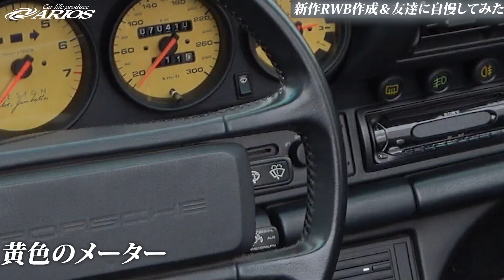【天才カスタム】新作RWBがついに完成！今度はRWB964カブリオレを製作！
ARIOSのホームページはコチラ！
ARIOSのレンタカー予約はコチラ！

千葉の！日本の！世界の！
ポルシェカスタムのカリスマ！
またまたRWBポルシェ作っちゃいました！
そして・・・一瞬で・・・

レーサー鈴木社長の日常はコチラ！⇨Facebook【

～会社紹介～

福島県郡山市にある自動車販売会社になります！
新車、中古車の販売から、下取り、買取、
車検、点検、鈑金修理、車両カスタマイズ、
コンプリートカー制作など、幅広く
お客様のニーズに合ったサービスを提供しております！
洗車用品からオイル、ケミカル関係等、
車両メンテナンスに欠かせない用品も販売しております！

AIROS
〒963-0101
福島県郡山市安積町日出山２丁目11-1